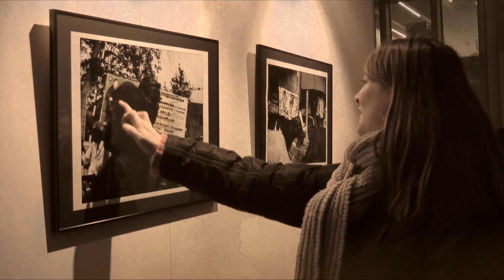Les Déjantés - Concert - Semaine de l'Inde 2015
Les Déjantés - "Vous avez fait un long voyage pour arriver au Voyageur"  - concert  à Brumath le 6 février 2015 durant la semaine de l'Inde.
Images des premières répétitions...